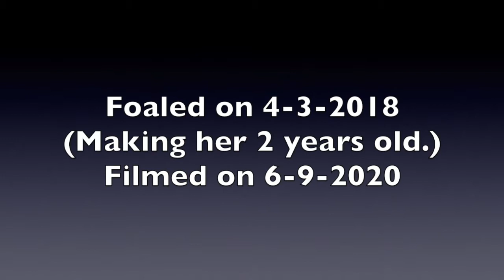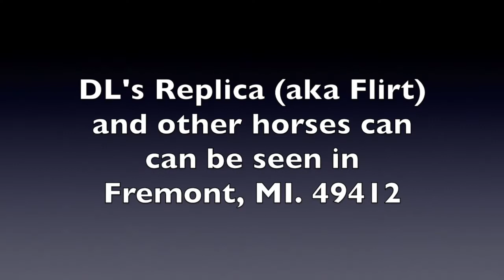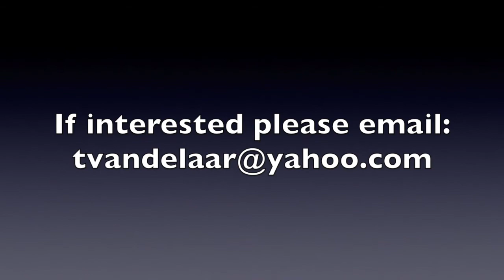SOLD - DL's Flirt = 2018 - 7/8 Hanoverian, 1/8 Pinto - Mare - Loose in Arena & Being Lunged - 6/9/20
DL’s Replica (aka Flirt)

We have fallen head over heels in love with this big, sweet young lady. Her good looks are just part of Flirt’s appeal. You’re going to be hard pressed to find a friendlier filly. From the moment she was born, Flirt has adored people. There’s nothing she loves more than poking her nose through the stall bars and having it stroked by everyone who walks past her. Flirt hasn’t been spooky and appears to be a very sensible two-year-old. We expect that the future is very bright for this young lady and can’t wait to see how she grows up. We don’t think there’s anything she wouldn’t be capable of doing.

Flirt has been learning to lunge, walk, trot and canter, without tack on. She is getting to the age where she could start being molded for whatever discipline you choose. For show and/or for pleasure. (She would like a person to call her own.)

Flirt primarily lives outside with a group of other horses, of all ages and sizes, both mares and geldings. They have run in sheds to stand in, round bales to munch on and an automatic-waterer to drink from. She does get grain two to three times a day. During bad weather or when she is going to be worked with she comes inside into a stall.

She was born on 4/3/18 and is expected to mature between 15.3 to 16.3.

Flirt’s sire, 2019 full sister (DL’s Echo) and 2017 full brother (DL’s Titan) are currently on the farm. We also have a few half-siblings that could be seen.

She is: By Delvecchio (Hanoverian), who is by Del Piero (Hanoverian) & out of EM Roma I (Hanoverian)
Del Piero is by Donnerhall (Old) & out of Mascha (Hanoverian)
EM Roma I is by Rubinstein I (Westf) & out of Andante Favori (Hanoverian)
She is: Out of SG’s Victory Thyme (3/4Hanoverian), who is by Sir Gasperon (Hanoverian) & out of Sweet Basil (1/2Hanoverian, 1/2Pinto)
Sir Gasperon is by Wendland (Hanoverian)
Sweet Basil is by Gambrinus (Hanoverian) & out of Sugar”N”Cinnamon (Pinto)

We are getting to the age where we are thinking about retirement and need to find kind, loving homes for all of our 4-legged Children.

Video -- 8:02
Video = Loose in the arena; walk, trot and canter. Lunging in walk, trot and canter

Video – 8:14
Video = Lunging in walk, trot and canter. Loose in the indoor arena, walk, trot and canter.

Video – 3:57
Video = Free schooling walk, trot and canter. In the indoor arena with her mother.

NOTE: You might need to copy and paste the video links to the search bar.